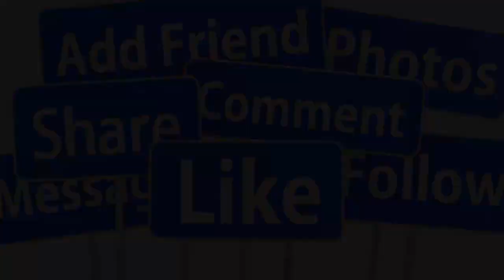💖CA SĨ RANDY MUA BIỆT THỰ TRĂM TỶ ĐÓN MẸ RUỘT VỀ SAU 20 NĂM TÌM KIẾM